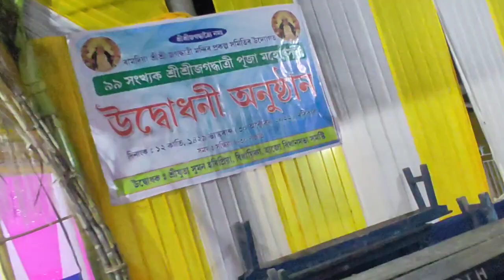কামৰূপ সাহিত্য সভাৰ লাই খুটা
Real video company
Tinku uzir
Assamese vlogs
Assamese video
new Assamese vlogs
Kamrup shahitya sabha
halogaon xahitya xava
sahitya sabha 2022
funny video
best comedy video
halogaon stedium
lai khuta
Kamrup shahitya sabha lai khuta
Suman haripriya
virel video
Tinku vlogs
new vlogs
Real video company
Tinku uzir
Assamese vlogs
Assamese video
new Assamese vlogs
Kamrup shahitya sabha
halogaon xahitya xava
sahitya sabha 2022
funny video
best comedy video
halogaon stedium
lai khuta
Suman haripriya
virel video
Tinku vlogs
halogaon xahitya xava
Real video company
Tinku uzir
Assamese vlogs
Assamese video
new Assamese vlogs
Kamrup shahitya sabha
halogaon xahitya xava
sahitya sabha 2022
funny video
best comedy video
halogaon stedium
lai khuta
Suman haripriya
virel video
Tinku vlogs
new vlogs
Real video company
Tinku uzir
Assamese vlogs
Assamese video
new Assamese vlogs
Kamrup shahitya sabha
halogaon xahitya xava
sahitya sabha 2022
funny video
best comedy video
halogaon stedium
lai khuta
Suman haripriya
virel video
Tinku vlogs